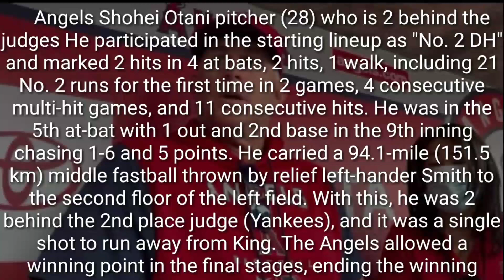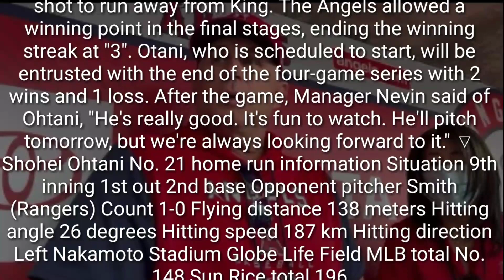ネビン監督、21号大谷翔平「彼は本当にいい。見ていて楽しい。我々はいつも楽しみ」16日登板 | 大谷翔平 | ネビン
ネビン監督 |   大谷翔平 | ネビン